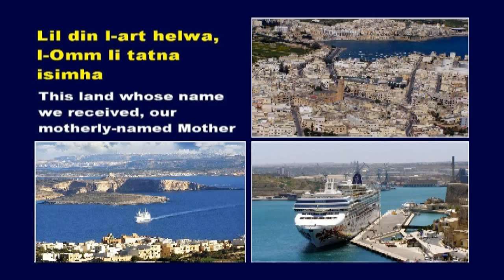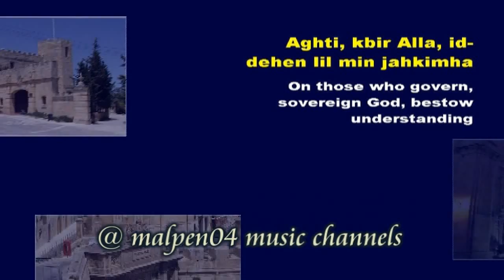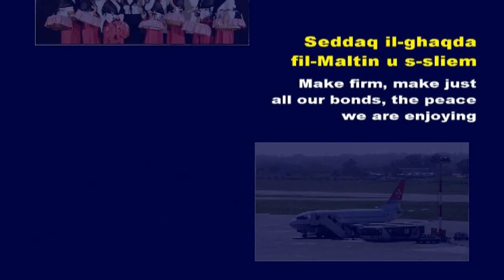My Choice - The Maltese National Anthem: Instrumental & Vocal by Enzo Gusman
HD Version of "L-Innu Malti" - The Maltese National Anthem - music by Robert Samut, lyrics by Malta's National Poet, Fr Karm Psaila.  This video is in high definition and includes the lyrics of the Hymn in both Maltese and singable English, arranged by René Micallef.

We are including two version of the Anthem:  An instrumental version and a vocal one sung by Malta's famous singer, Enzo Gusman.

Photos shown are all taken by my wife, Choy Hong (Jasmine) Grech.  We dedicate this Hymn to all the Maltese especially to those living abroad.

From the mid 19th century up to the early 1930s, Malta was passing through a national awakening. With the increased national awareness, it was felt by many thinkers that Malta should have its own National Anthem.

In 1850 Ġan Anton Vassallo composed Innu Lil Malta, which used to be played during many Maltese political manifestations and meetings. In 1922, Professor Mro. Robert Samut composed a short melody. A year later, Dr A.V. Laferla, Director of Primary Schools in Malta, obtained possession of this composition, as he wanted to have an anthem which could be sung by students in Malta's schools.

Laferla asked Dun Karm to write lyrics that would fit with Samut's short and dignified melody. The poems of Dun Karm Psaila are well known for their religious and patriotic currents, and so are the verses written for Samut's anthem. The hymn was already being sung in December 1922, mostly in governmental schools. The first time it was heard in public was on 27 December 1922 and again on 6 January 1923, during two concerts at the Manoel Theatre.

The Anthem is played every day on the media, and also during all the official duties of the President of Malta, of the Prime Minister of Malta, and those of other important governmental personalities. It is played daily in schools, and during all important National activities.